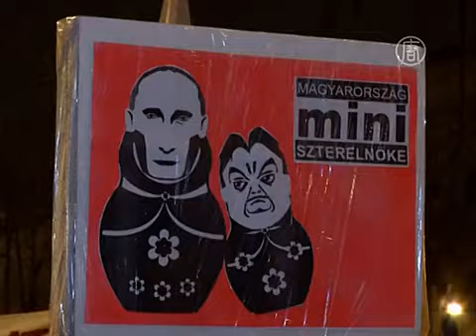Венгерская полиция применила силу к митингующим (новости)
Венгерская полиция применила силу к митингующим. В Будапеште силовики применили перцовый газ во время антиправительственного митинга, проходившего во вторник вечером у здания Министерства экономики. Такое произошло впервые за почти два месяца протестов. Люди выходят выразить своё недовольство повышением налогов, коррупцией в правительстве и сближением с Москвой.

Возмущение граждан также вызвал госбюджет на 2015 год, предусматривающий сокращение финансирования образования и социальных выплат. Ранее премьер-министр Виктор Орбан также предлагал обложить налогом пользование Интернетом, но был вынужден отказаться от инициативы из-за очередного протеста.

[протестующая]:
«Они приняли бюджет, который сделает жизнь бедных людей и людей из средних классов ещё более невыносимой».

[протестующий]:
«Мне 42 года. Я работаю с 17 лет, имея 7 профессий, и я так и не смог накопить денег. Те, кто, выйдя из университета, начали заниматься политикой, стали миллиардерами. А мне не прожить на свою зарплату».

Виктор Орбан, возглавляющий партию «Фидес», занимал должность премьер-министра с 2010 года. Во время парламентских выборов, прошедших в апреле этого года, «Фидес» вновь набрала наибольшее число голосов. В результате Орбан остался на своём посту.

Однако рейтинг премьер-министра неуклонно падает из-за его политического и экономического курса. Согласно социологическому опросу, в октябре Орбана поддерживали 38% граждан, а теперь эта цифра снизилась до 26%.